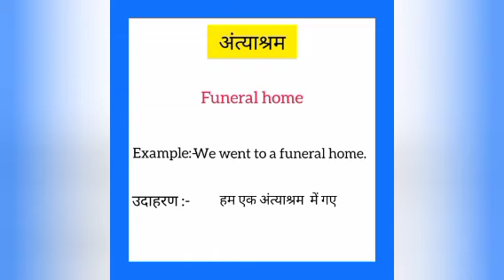Antyashram ka english mein kya kahate hain | अंत्याश्रम को इंग्लिश में क्या कहते हैं | Funeral home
Antyashram ko English me kya kahate hain
Antyashram को इंग्लिश में क्या कहते है

अंत्याश्रम को इंग्लिश में funeral home कहते हैं
Antyashram ko English mein funeral homr kahate hain